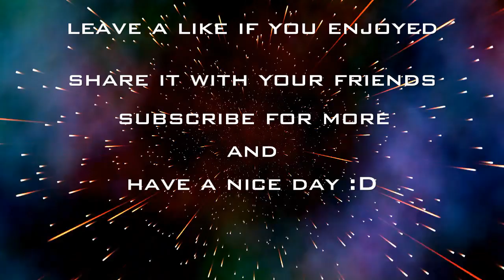OMFG MY BEST SUPPLY DROP OPENING! - BLACK OPS 3 SUPPLY DROP OPENNING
oh my , MY LUCK HAS FINALLY CHANGED